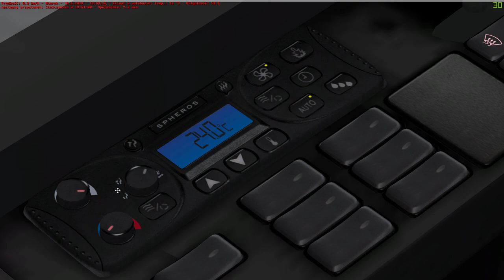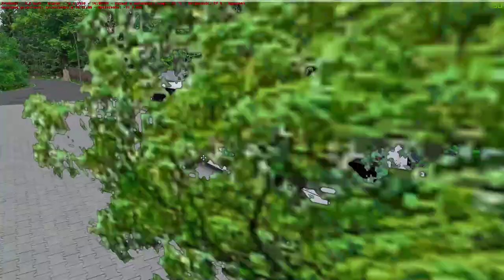OMSI 2 #25 linia 178 kierunek Szczecińska Cmentarz Neoplanem